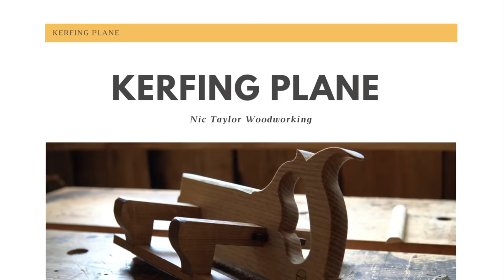Building a Kerfing Plane for Easy Resawing by Hand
Finally got around to building a Kerfing Plane. The tool is used to run a kerf around stock to serve as a guide while resawing lumber. The plane is made from Quartersawn Oak and uses the hardware kit from Bad Axe Tool Works. 12 page plans including detailed instruction, templates, and measurements are available on my website.